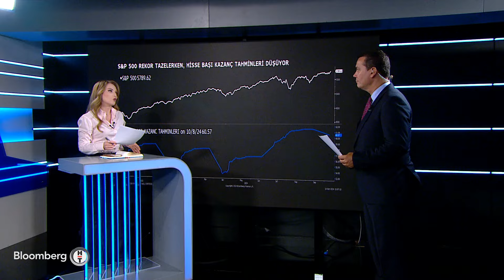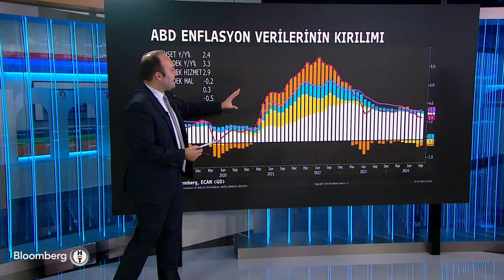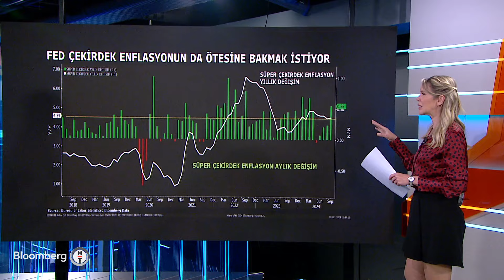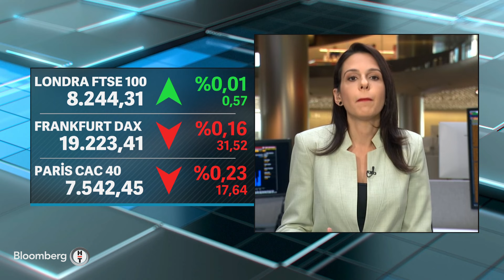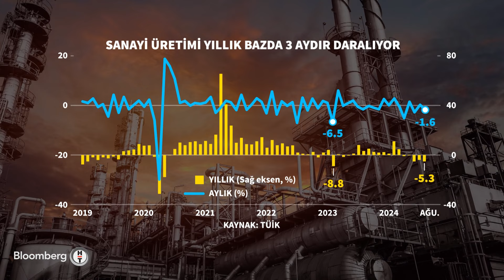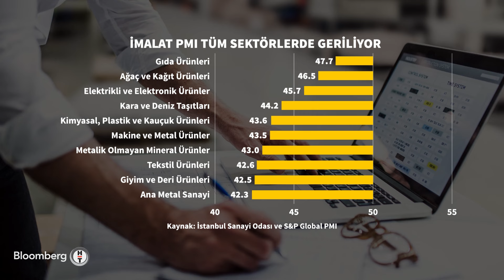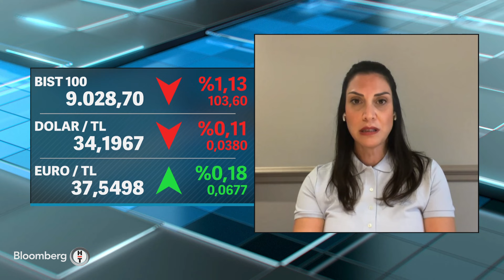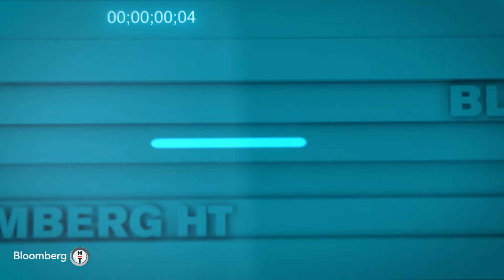Finans Merkezi - "Küçük Firmaların Ödemelerinde Bozulma Belirginleşti" | 10 Ekim 2024